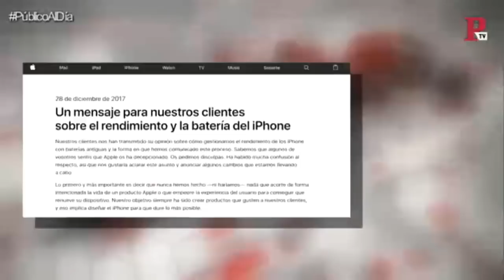Rubén Sánchez: "Las prácticas de Apple podrían encajar en los delitos contra los consumidores"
El portavoz de FACUA, Rubén Sánchez, habla en el programa 'Público Al Día', de Público TV, de las denuncias de la asociación contra Apple ante la Fiscalía y la Comisión Europea "para que se evalué si se ponen en marcha tanto actuaciones judiciales como de expediente sancionador contra la compañía".